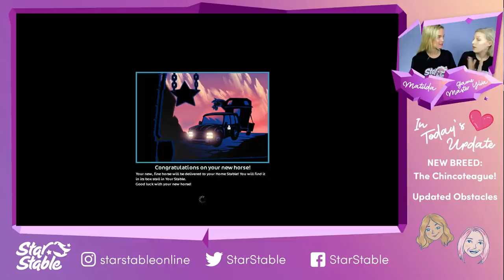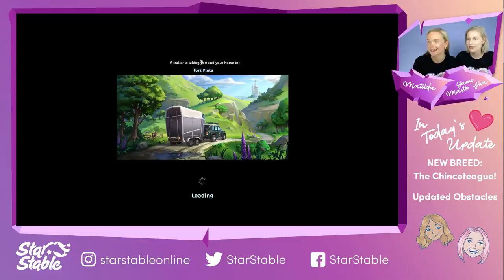LIVE STREAM - UPDATED BREED : Chincoteague 🐴💗😍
★🦄READ ME🦄★

Streaming today:
★ Game Master Ylva
★ Matilda

Server: Avocado Island

Pants: Halloween quests with Galloper Thompson
Top: Jarla Crüe
Hat: None
Earrings: None
Ears: Winter Village
Sneakers: Cape West Fishing Village
Makeup: Jarlaheim, Heavy metal scissors
Hair: Jorvik City Mall. Sheildmaiden

Horse:
Saddle:
Bridle:
Saddle pad:
Saddle Bag:
Pet: None

In Today's Update:

NEW BREED: The Chincoteague Pony!

★ What's the new breed?
The updated Chincoteague Pony!

★ Where can I get it?
One of the ponies is located in Fort Pinta, while the other two can be found at the South Hoof Peninsula Farm.

700 Star Coins.

★ What level do I have to be?
Level 7 - which means you’ll be able to buy one of these ponies right when you first arrive to South Hoof Peninsula! The Fort Pinta pony is available right from level 1.

★ Do I need to crunch reputation?
Nope!

★ What colors can I choose from?
This time we’re offering a light chestnut tobiano, a cremello and a smoky black tobiano. There are for sure even more pretty coats to come at a later point!

Holy horse, have you seen the riding hall?

The Baroness have been keeping a close eye on the renovations going on around Jorvik and one day decided she wants to have another look at the races in her riding hall. We don’t know how long it took poor Linn to replace all the obstacles - but now every single old pole in the three riding hall races are replaced with freshly painted poles in new, fun colors! This will be a perfect first stop for anyone leveling up their new Chincoteague!

The horse market is under construction outside Silverglade Village.

Love,
Star Stable❤️️